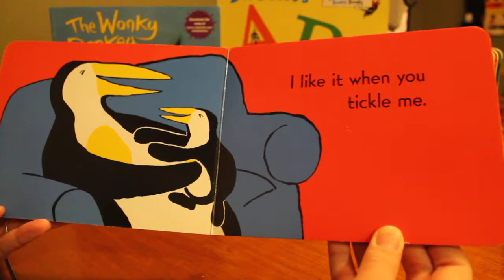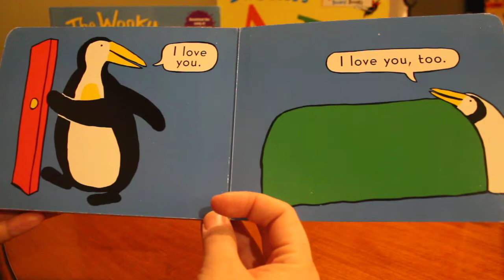I Like it When by Mary Murphy - Story Time - Children's Books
Book: I Like it When by Mary Murphy
Board book
read aloud